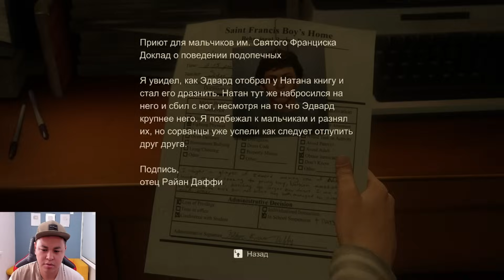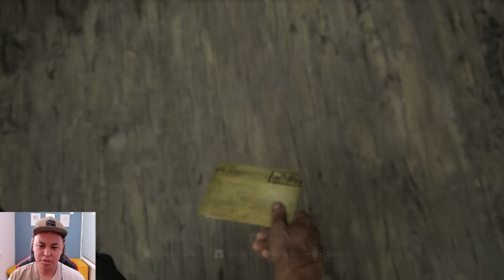Одни из нас сияқты ойын тауып алдым | Графика кино сияқты!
✅ Бұл видео сіздерге міндетті түрде ұнайды достар!